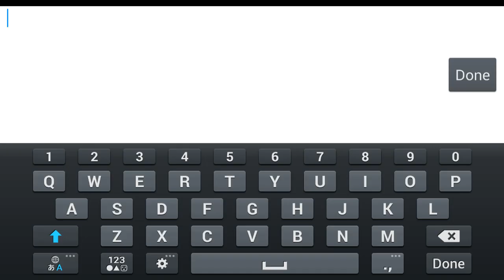Mask Masters Gameplay IOS / Android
Mask Masters by EPEE MOBILE (IOS/Android)
A RPG with Infinite Strategies, Mask Masters!
Experience the excitement of the original animation Mask Masters as the world comes to life in this strategy-based RPG!

Jump into Mask Masters with your favorite characters, fight monsters, grow stronger, and expand your lands.
This game supports English, Indonesian, Korean.

Use a plethora of styles and strategies and you explore the game’s faithfully realized world from the hit show. If you like strategic games, you’ll love Mask Masters!

- This game is acceptable for purchasing the items partially. When purchasing the items, the additional costs could be occurred and limited Consumer Right of Defense according to the item types.

【Special Features of Mask Master】
▶ A strategic RPG that encourages diverse play styles.
▶ Experience the stunning original comic as it comes to life.
▶ Faithful re-production of your favorite characters and monsters in 3D.
▶ 4 different personality types for each monster.
▶ Rich skill set featuring more than 60 types of awesome abilities.
▶ Unpredictable combinations of skills and strategies will keep you on edge.
▶ Massive replay value with unlimited content ranging from quests, equipment, lands to occupy, battlefields, guilds, etc.

DOWNLOAD